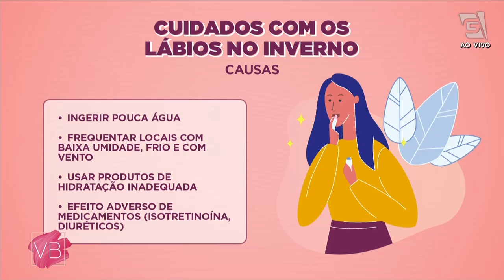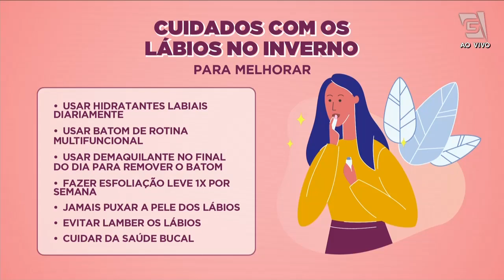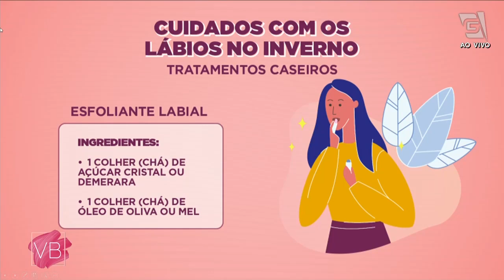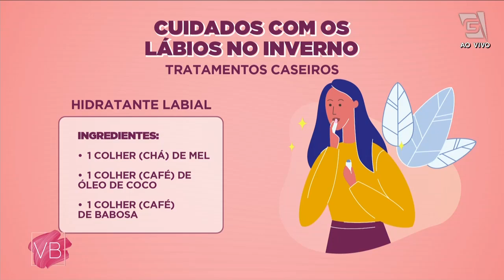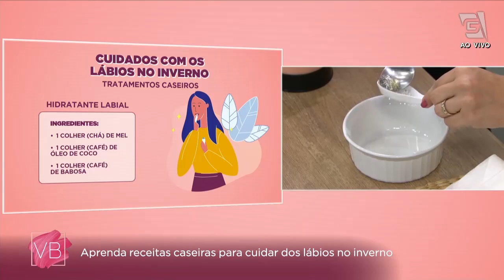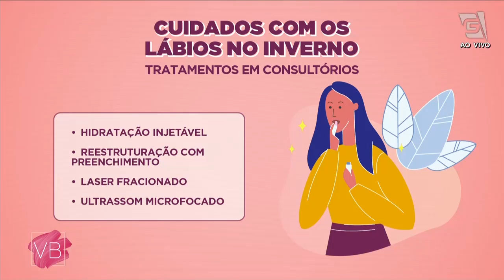Saiba como cuidar dos lábios no inverno - Você Bonita (10/08/2022)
Você sente que no inverno seus lábios fica mais ressecado? 🤔 A dermatologista Dra. Máira Astur te ensina como deixá-los hidratados e apresenta os melhores tratamentos. 👄 Não perca! 😉